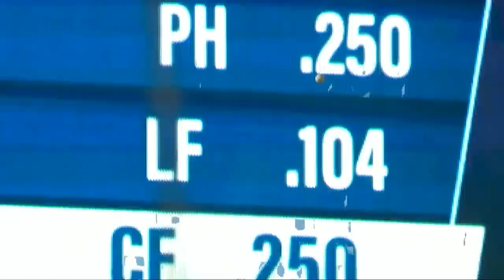Balanced offense backs Valdez to force a Game 7 | Astros-Rays Game 6 Highlights 10/16/20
George Springer and Kyle Tucker each drove in a pair of runs to back Framber Valdez's strong start in the Astros' Game 6 win over the Rays